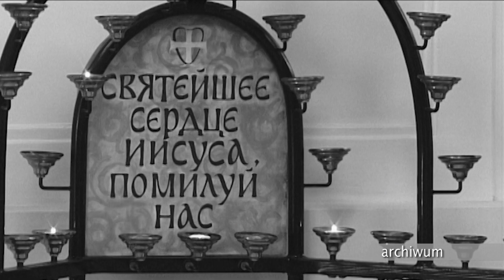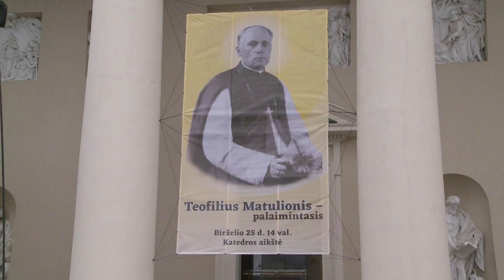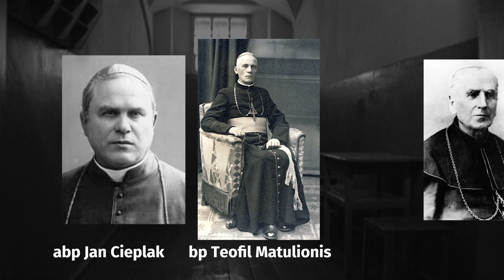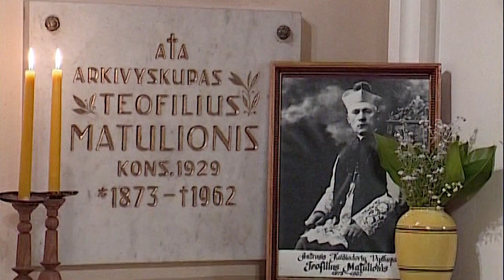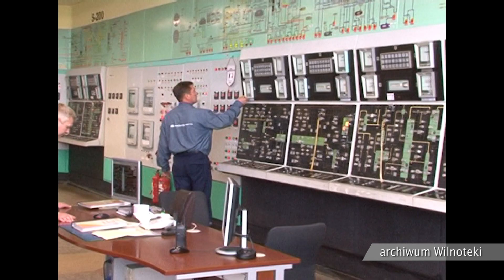Wilnoteka 409 2017 07 05 beatyfikacja Teofila Matulionisa i umowa z Orlenem /Wilnoteka.lt